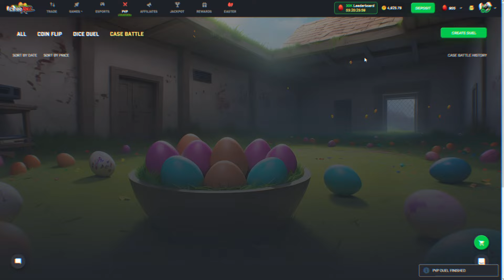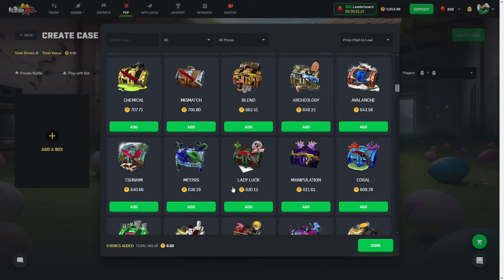I SPENT OVER $18,000 ON CASE BATTLES! (CSGOROLL)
It's not every day we spend almost $20k on case battles, and we got some bangers in this one. Hopefully it can end in some profit!
$6,000 Monthly Leaderboard Use code "SLOTH"